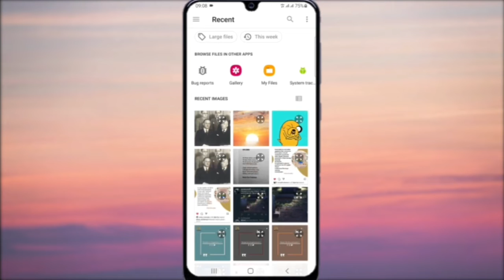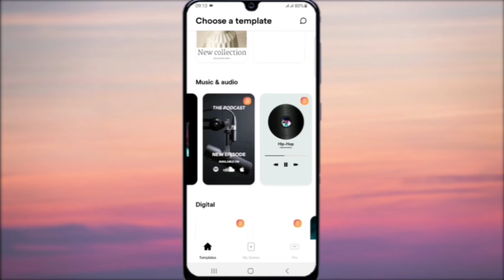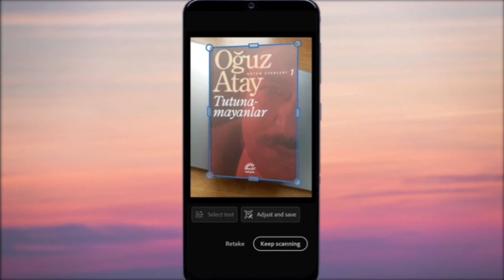İşinizə ÇOX yarayacaq "5 Mobil Tətbiq"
Hər vaxtınız xeyirli olsun. Bu videoda işinizə çox yarayacaq 5 mobil tətbiqdən bəhs etdim.
Xoş izləmələr...

adobe lightroom,
adobe lightroom photo editing pc,
adobe lightroom cracked for pc,
adobe lightroom download,
adobe lightroom free
remini,
remini pro apk,
remini premium unlocked mod apk,
remini moving photo,
remini fotoğraf netleştirme,
remini app,
remini app video enhancer,
remini app problem
proqramlar,
ingilis dili oyrenmek ucun proqramlar,
pul qazandiran proqramlar,
ingilis dilini öyrənmək üçün proqramlar,
dizayn proqramlari,
təcrübə proqramları,
trenajor proqramlari,
məşq proqramları,
könüllülük proqramları,
sekil duzeltmek ucun proqramlar,
maraqli proqramlar,
pul qazandıran proqramlar,
pul qazandiran proqramlar 2022,
iphone ucun maraqli proqramlar,
xarici dil öyrənmək ucun proqramlar,
video yigmaq ucun proqramlar,
pul qazandiran proqramlar 2021,
video duzelden proqramlar,
dərs üçün proqramlar,
proqramlar android,
proqramlar app,
proqramlar camera,
video duzeltmek ucun proqramlar,
proqramlar extension,
proqramlar for beginners,
gulmeli proqramlar,
proqramlar how to use,
proqramlar huawei,
mesa proqramlari,
effekt proqramlari,
turk programlari
adobe scan,
adobe scan app,
adobe scan app how to use,
adobe scanner app